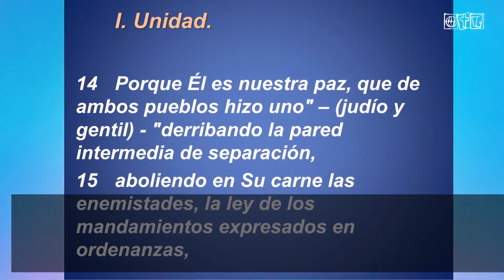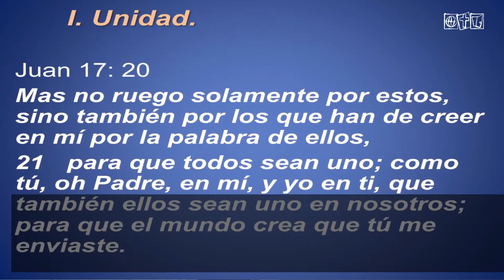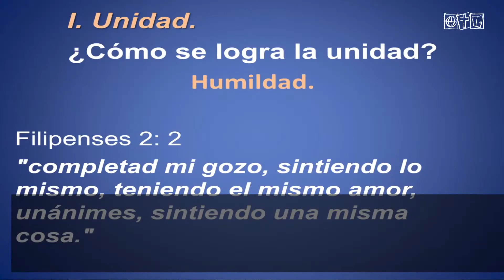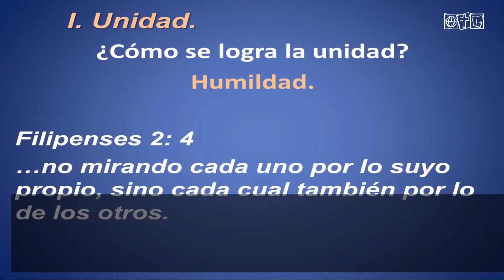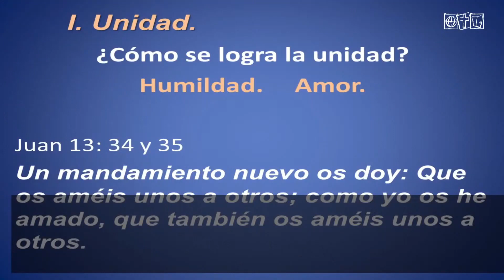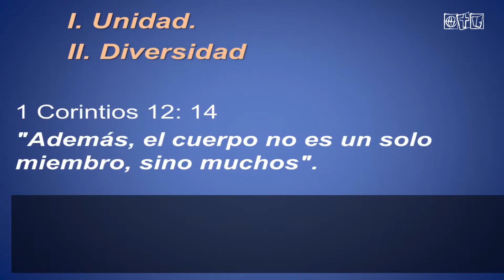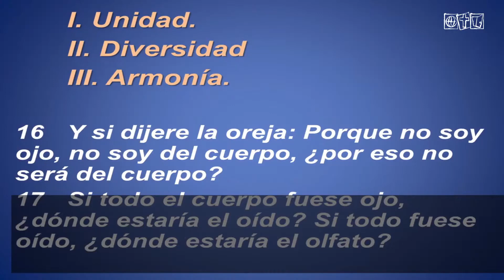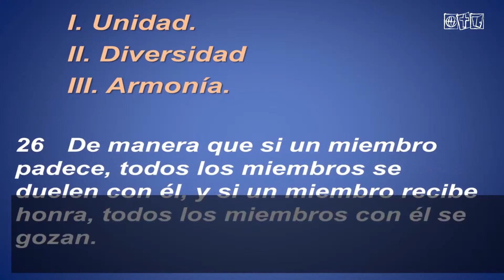Qué Es La Iglesia - Juan Pablo Bongarrá